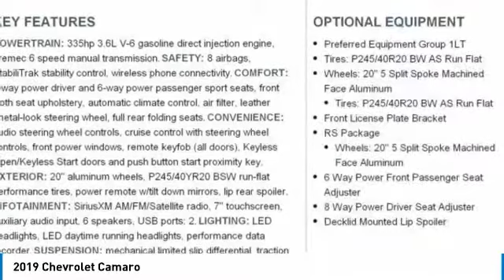2019 Chevrolet Camaro 19-2016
2019 CHEVROLET CAMARO Aurora, CO
Stock# 19-2016

Pick up this Black 2019 Chevrolet Camaro, available today. Featuring Manual transmission, it has 1 miles. This could be the one you've been searching for.